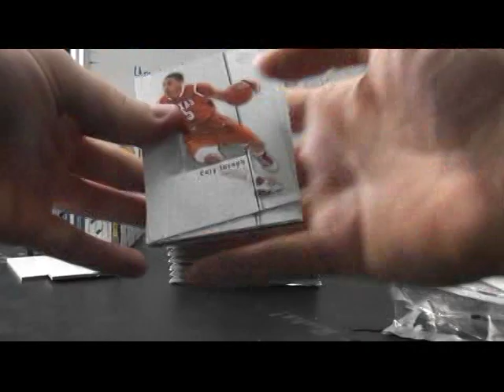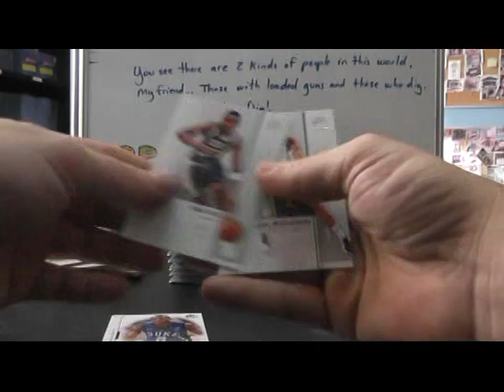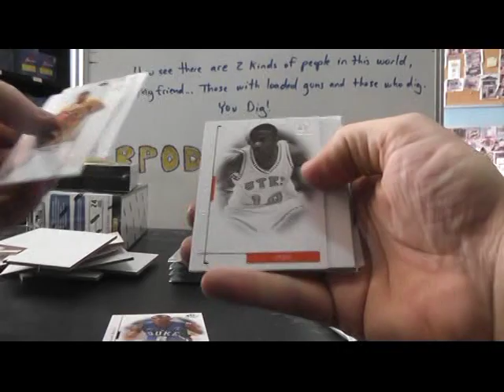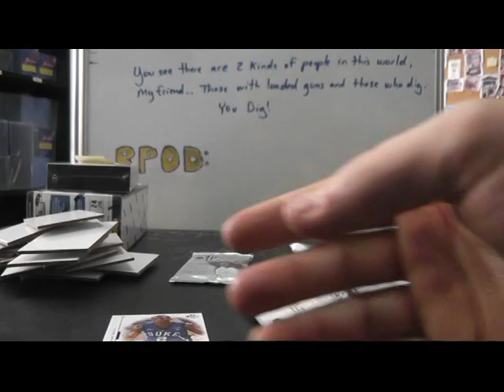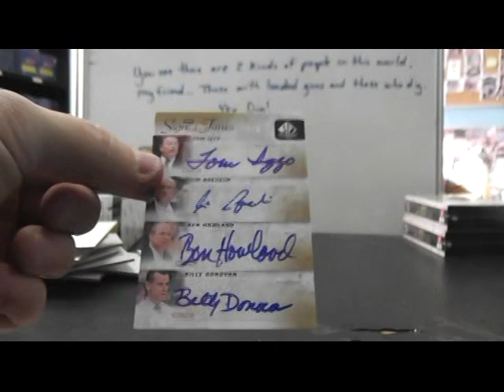Simon's 2011/12 Sp Authentic Basketball Box Break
Thanks a lot Simon, Chris J.